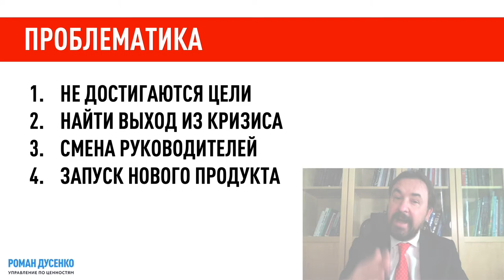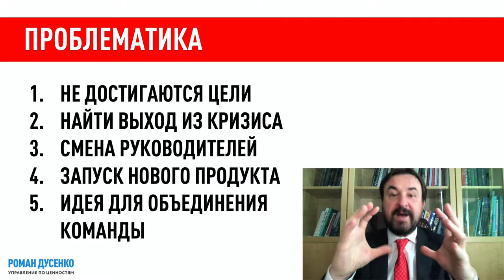РОМАН ДУСЕНКО О СТРАТЕГИЧЕСКОЙ СЕССИИ #‎ТолькоВперед‬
🗣 Skype: rdusenko